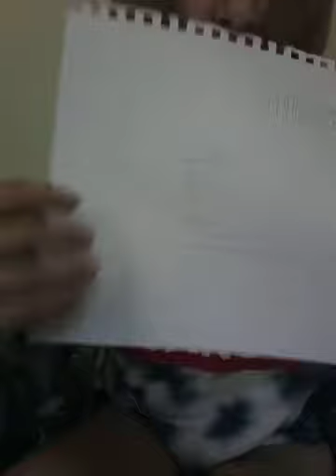This video is about crappie art 👌